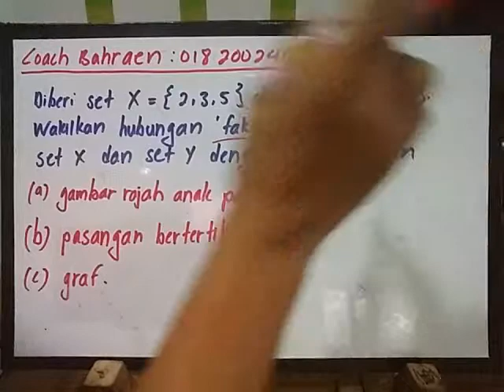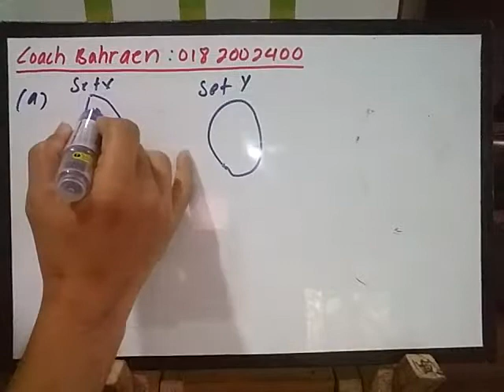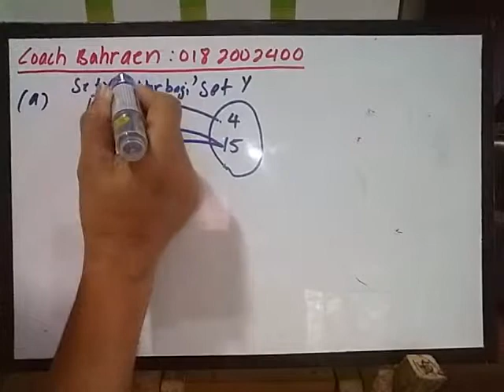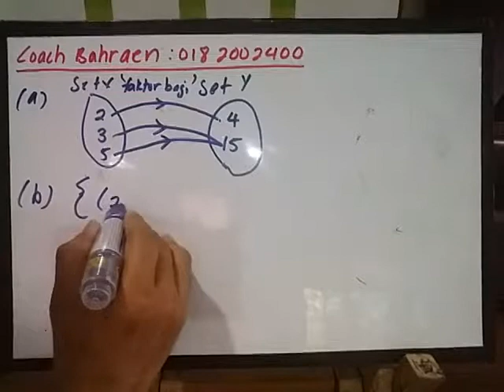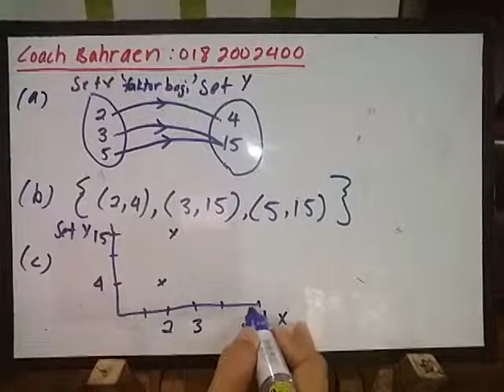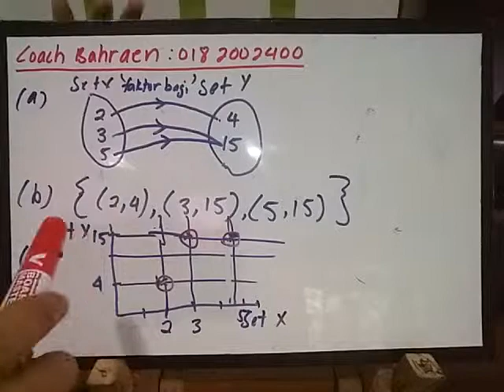SPM-3472-4.01-VDL001 Fungsi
Digital Class

Soalan-soalan Lazim